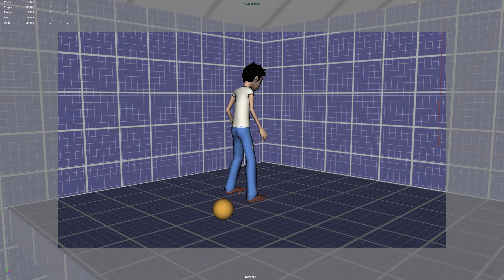180° Degree Kick (Improvements)